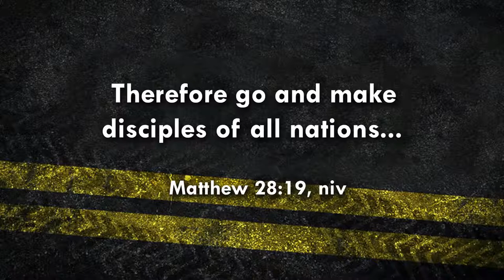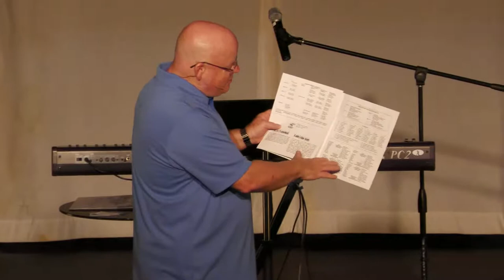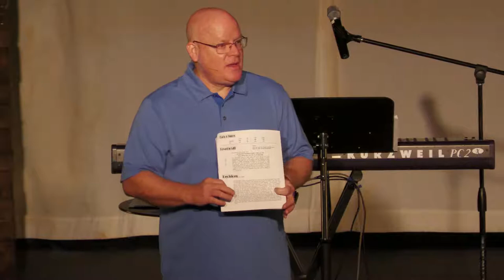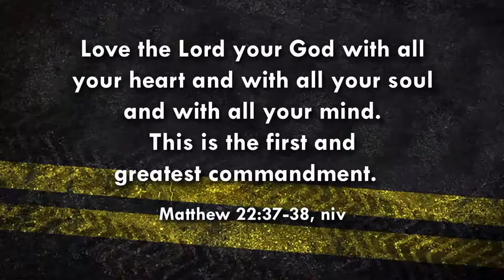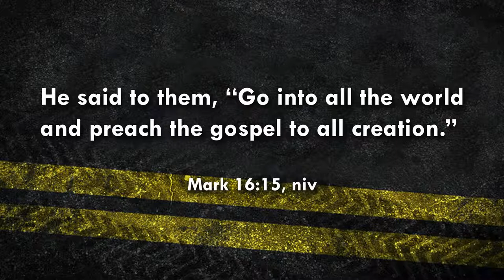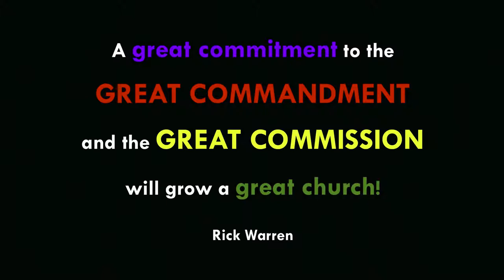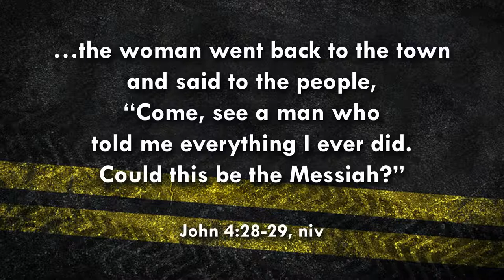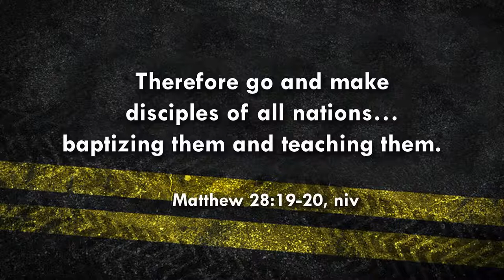7-25-21 - Takin' it to the Streets: The Mandate, Model, and the Methods (Part 3)